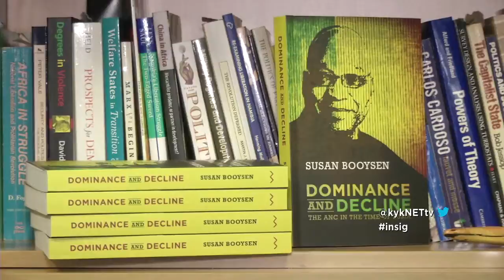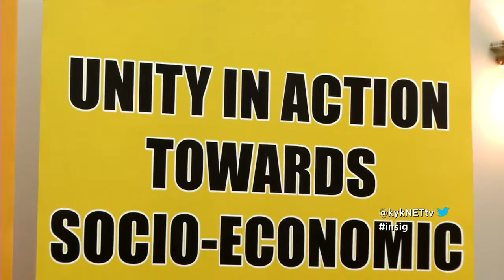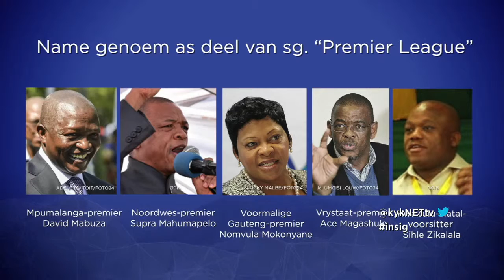Insig: Insetsel - Susan Booysen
’n Insetsel oor Susan Booysen se nuwe boek, Dominance & Decline: The ANC in the time of Zuma